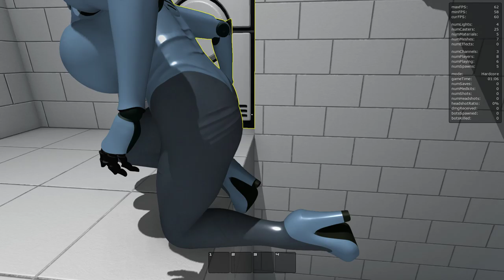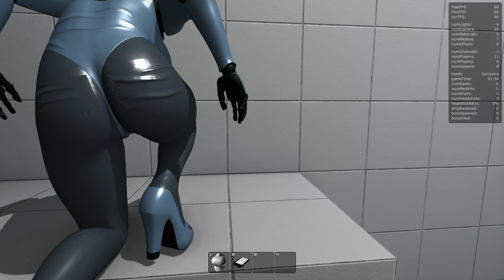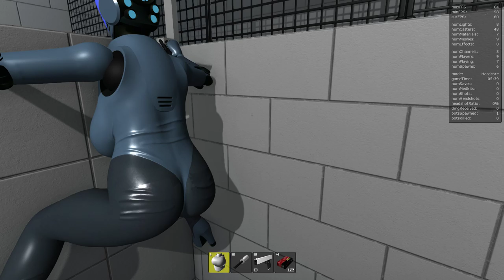Let's Play - Power Suit Haydee, White Zone Walkthrough (Hardcore)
Haydee Mods:
Haydee LLC Classification Mode v.1.1 by KatsuMasters